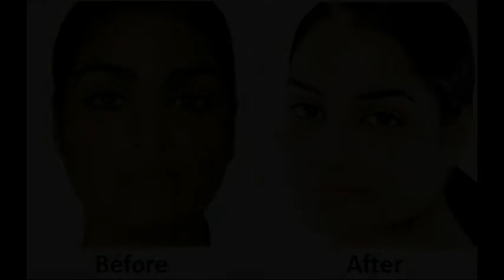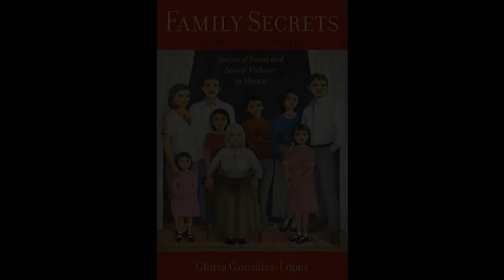Autonomist Lounge 17: Bar Rants & Others Peoples' Issues